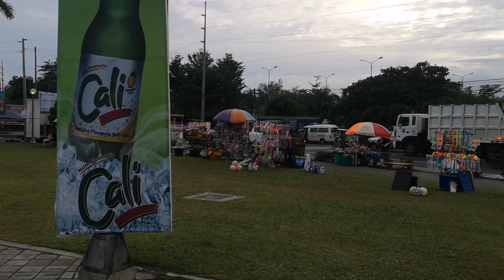World's 5th best chicken dish and street foods in Masskara Festival 2022! | Negros, atbp Channel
One of the best foods in Negros is here! THE BACOLOD'S CHICKEN INASAL! Celebrate with us the MASSKARA FESTIVAL 2022!